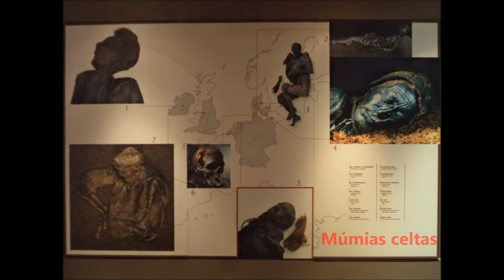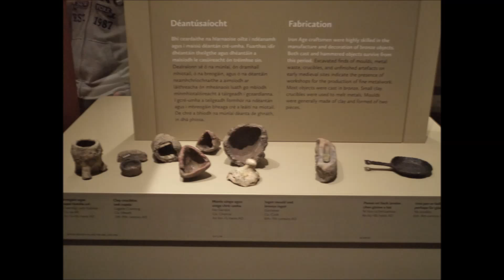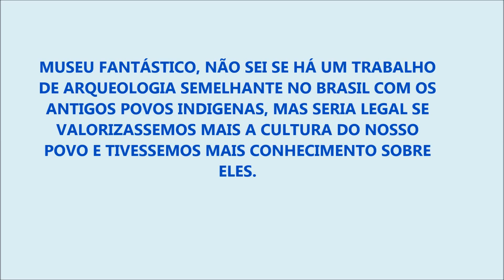Archeology Museum Photos